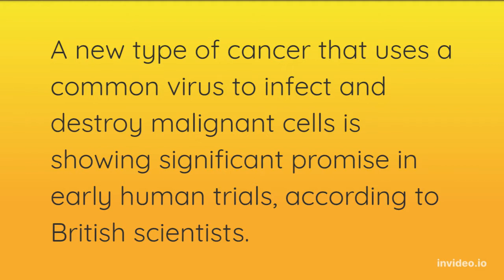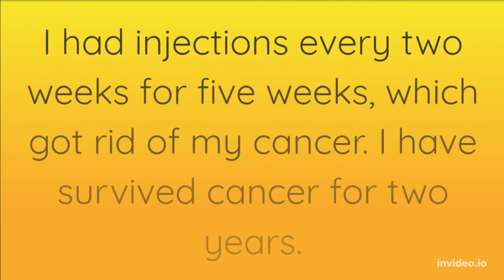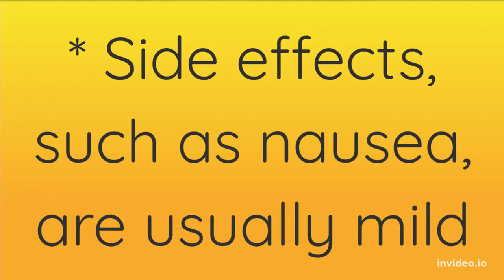Cancer killing virus shows promise in patients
Cancer Treatment is challenging.    We have some success in the treatment of cancer but still have high mortality and low quality of life in many cases.
That’s why it is important to create and develop new approaches in the treatment of cancer,
That’s why, the City of Hope, one of the largest cancer research and treatment organizations in the United States, developed the oncolytic virus, which has been shown to shrink colon, lung, breast, ovarian, and pancreatic cancer tumors in a preclinical laboratory and animal models.
oncolytic viruses can stimulate the immune system to respond to and kill cancer, as well as stimulate the immune system to be more responsive to other immunotherapies, including checkpoint inhibitors.
The name of the virus is CF33-this VAXINIA.
This virus is genetically modified to infect, replicate in and kill cancer cells, while sparing healthy cells.
It can easily kill cells while replicates inside infected cells.
Another big thing is the increased effectiveness of anticancer chemotherapy drugs.
While immune checkpoint inhibitors have been effective in certain cancers, patients often relapse and eventually stop responding to or develop resistance to this type of treatment.
And this oncolytic virus can increase checkpoint inhibitors' effectiveness.
Early research shows oncolytic viruses can prime a person’s immune system and increase the level of PD-L1 in tumors, making immunotherapy more effective against cancer.
In the trial,  patients will get a low dose of CF33-hNIS virus,
Patients in the trial,  are diagnosed with metastatic cancer or advanced solid tumors who have had at least two prior lines of the standard of care treatment.
100 patients will get the treatment, to evaluate the safety and tolerability of the drug.
The investigational treatment will be delivered, either as an injection directly into tumors or intravenously.
Once patients are treated with the lowest doses and acceptable safety has been demonstrated,  then a new study will start in which, patients will receive the experimental oncolytic virus plus pembrolizumab, an engineered antibody that improves the immune system’s ability to fight cancer.
The most important thing is that if the trials will be successful, we can successfully treat a wide variety of deadly cancers.
The trial will last around 24 months.  Started in April 2022.